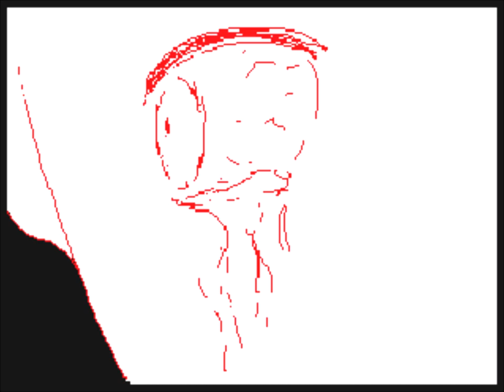As You Like It / Flipnote 3D - MV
Heeeh little thing about Yama's & Johtah's story